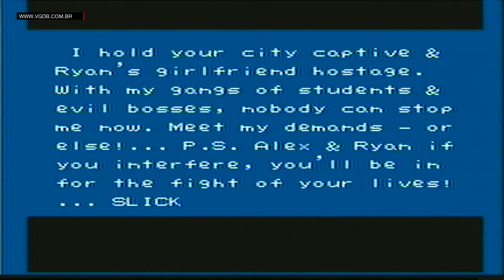River City Ransom (Downtown Nekketsu Monogatari / Street Gangs) - Nes / Nintendinho / Famicom - VGDB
Introdução e primeiros minutos do game River City Ransom (Downtown Nekketsu Monogatari / Street Gangs) para Nes / Nintendinho / Famicom.

Site brasileiro com banco de dados completo sobre todos os videogames (retro e modernos).

Jogo gravado no hardware real (NES americano).